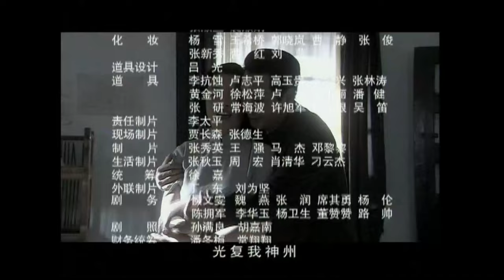【ENG SUB】人民总理14丨一代领导人的政治较量！讲述人民总理在重庆南方局将近九年的战斗生涯